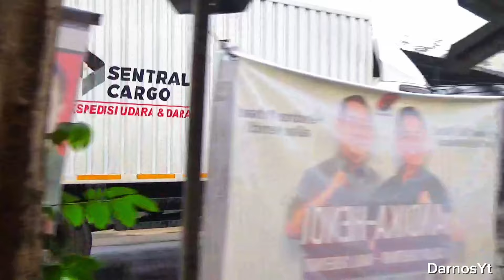Truck Spotting Indonesia Mobil Truk,Truk Towing,Truk Tronton,Truk Trailer,Truk Gandeng,Dump Truk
Lokasi jpl 363 a purwokerto